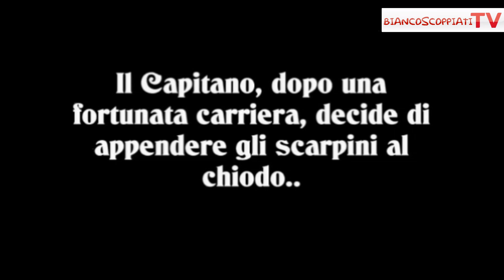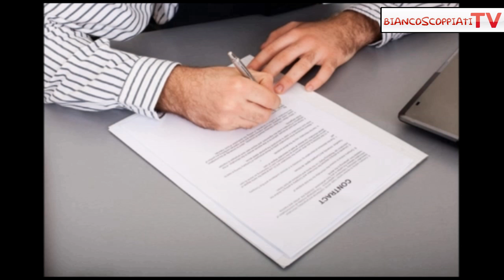Buona fortuna Marco Cunico!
Il "Cap" Marco Cunico saluta Padova e il Padova. Dopo due anni da giocatore e capitano e sei mesi da collaboratore del ds Zamuner, l'ex centrocampista ha deciso di accettare la proposta del Lumezzane.
Potremmo scrivere 1000 cose e comunque ancora non renderemmo l'idea di una gran personaggio, dalle notevoli doti calcistiche e immense qualità umane. Un amico, un biancoscoppiato... ma non certo un barzellettiere... del resto nessuno è perfetto!
Scherzi a parte con questo riassunto di "performances" biancoscoppiate gli auguriamo un grandissimo in bocca al lupo!!!

"Dove che uno vede un albaro mi vedo 'na foresta. Ti me sa che te vedi un platano" (cit.)